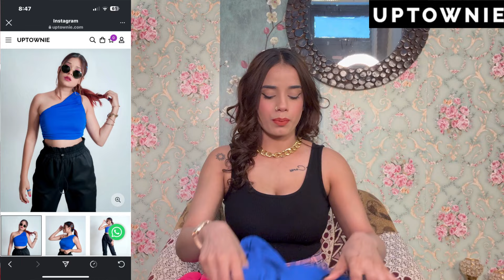*HUGE* Uptownie Haul|| Dresses,Co-ord,Trousers,Tops|| Try-On haul|| Mansi Sharma✨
Hi 🦋

XOXO
mansi💕